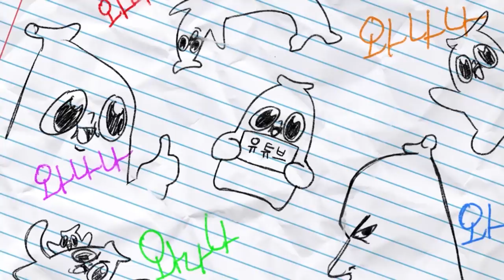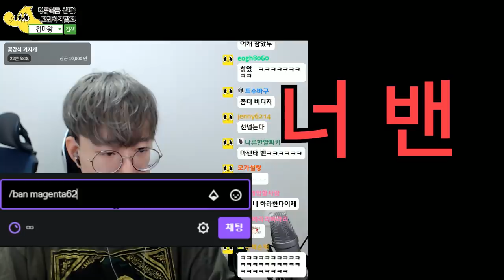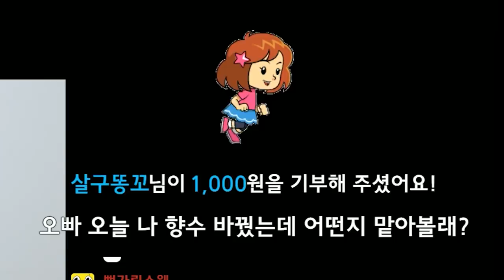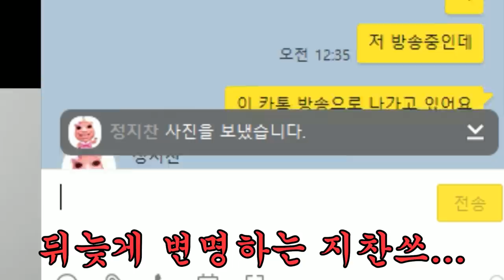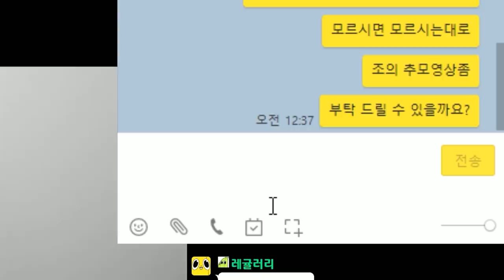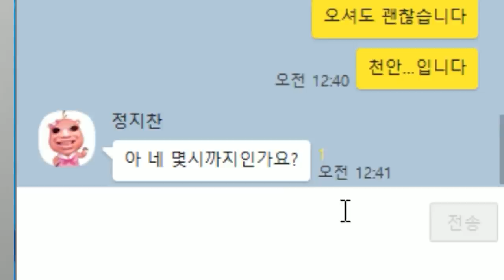사진과 조금 다른 동생을 소개 시켜줬습니다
죄송합니다 지찬님